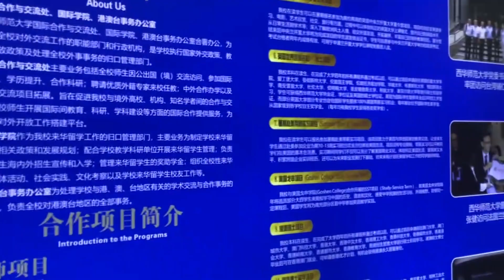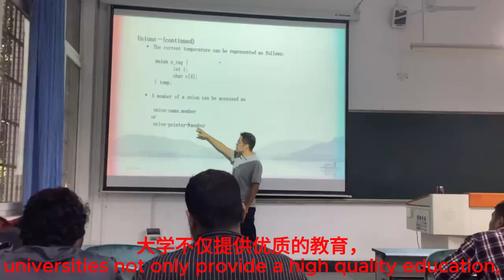China West Normal University